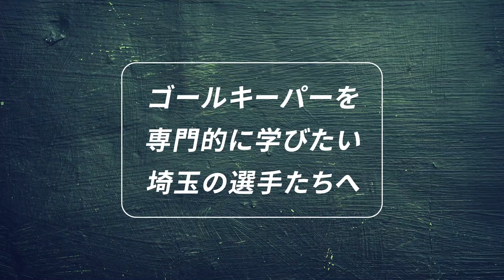埼玉ゴールキーパースクール朝霞校GKトレーニング 小学生・中学生・高校生のゴールキーパー練習 2023年6月4日